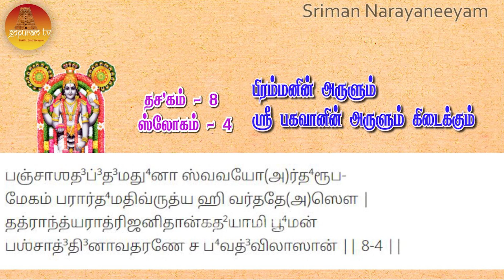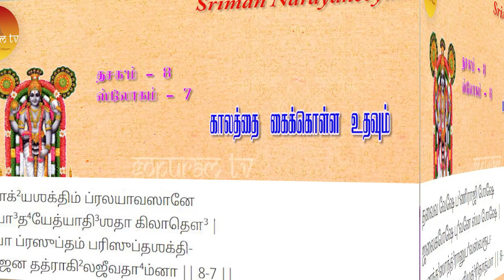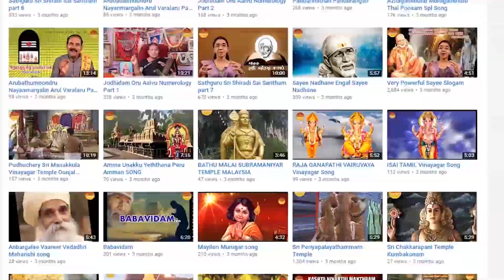Sriman Narayaneeyam I Part - 159 I Dasakam 8 All Slokams I Gopuram Tv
All Slokams From The Dasakam 8